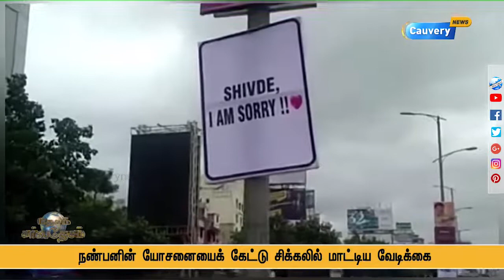காதலியை சமாதானப்படுத்த திரைப்பட காட்சியை மிஞ்சும் காதலனின் செயல் | Maharastra Lover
காதலியை சமாதானப்படுத்த திரைப்பட காட்சியை மிஞ்சும் காதலனின் செயல் | Maharashtra Lover